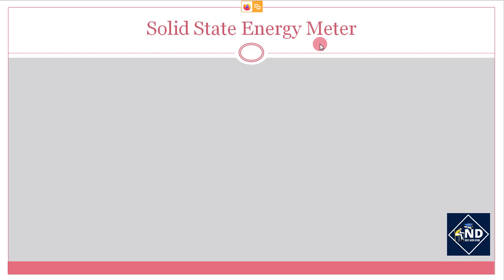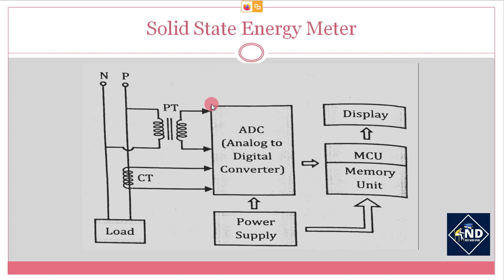Lecture 24 | Solid State Energy Meter | Electromechanical Instruments | Gujarati | NIKUNJ D SHYARA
Lecture 24 - Solid State Energy Meter
Chapter 3 - Electromechanical Instruments
Subject : Electrical Instrumentation (3330903)
Semester - 3rd